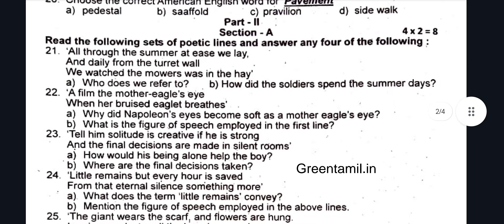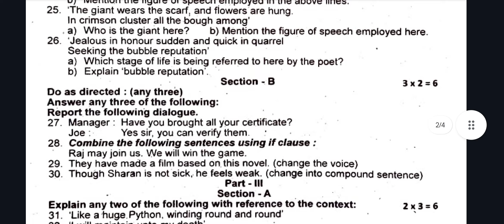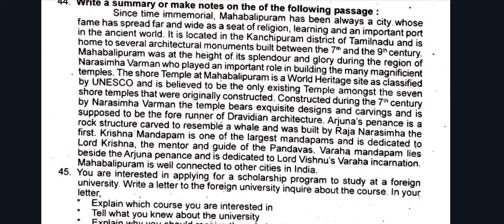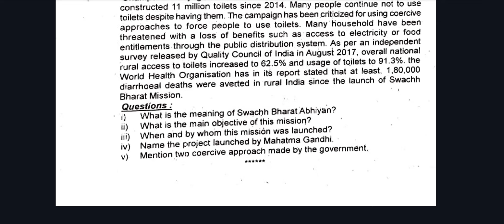12th english first revision exam question paper 2024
12th english first revision exam question paper 2024